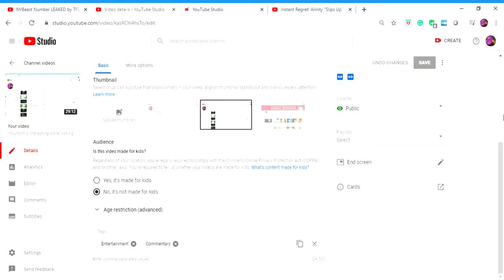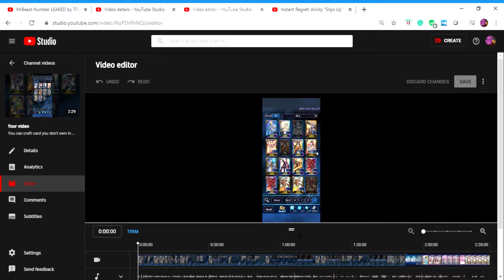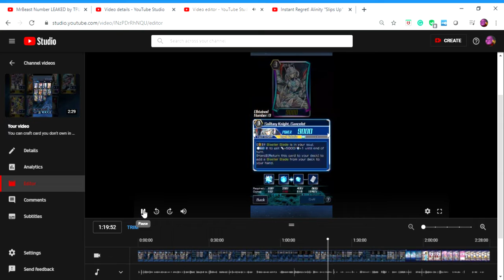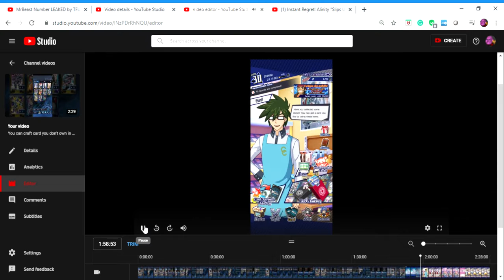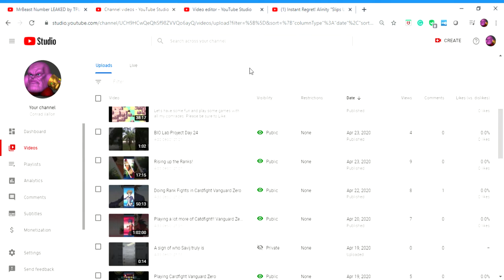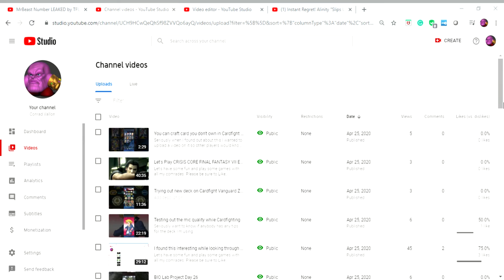Upadte to: I found this interesting while looking through my Channel videos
Seriously though if this was just genuine people not like a specific part of my videos I could understand but at this point, it seems like someone can't get me out of there heads and move on with there lives which is just sad stalking a dude's channel just to dislike the next video they make shows just how obsessed and deranged when the simplest thing to is to just click I don't want to be recommended this dude's content if you don't want to see me or my content because at this point the person who's stalking my channel is living

 Now later down the line I aspect there to be videos that people won't be fond of both new and old and this could be a sub doesn't like the content I'm currently making but after just being in my first drama with someone who can't handle criticism I just can't see this as that.

Let's have some fun and play some games with all my comrades.